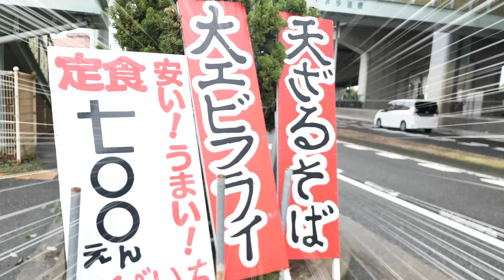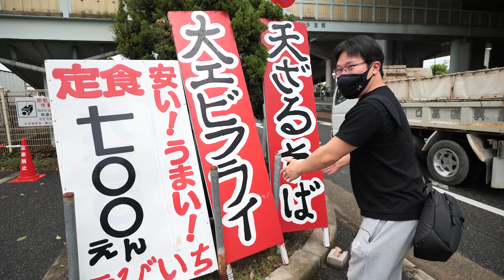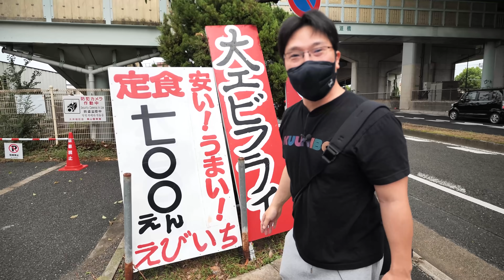【珍百景】気になりすぎる看板！調査したら最高の定食屋さんだった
えびいち
大阪府堺市美原区太井４４３−１６
コラボTシャツ作りました